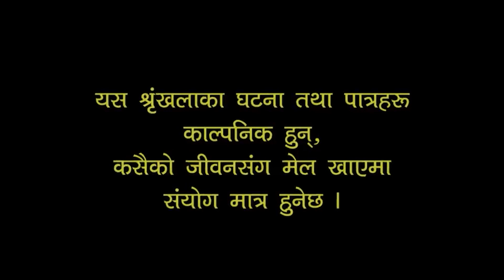भाग्य भाग : ३ ll BHAGYA ll Episode-3 ll दलित लाई पशु जस्तो कैले सम्म ll Aryan shrestha/Dil khatriu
this YouTube channel, you'll get to see original songs and short funny skits from Baange production.